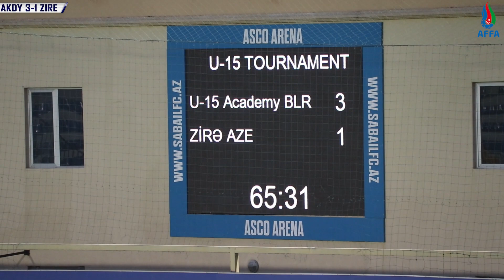Qol U-15 Beynəlxalq Turniri FİNAL "U-15 Akademy" 5-1 "Zirə FK" (geniş icmal)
Hörmətli "QOOL TV" izləyiciləri! Məqsədim uşaq futbolunu diqqətdə saxlamaqdır. İzlədiyiniz üçün təşəkkür edirəm.☺️